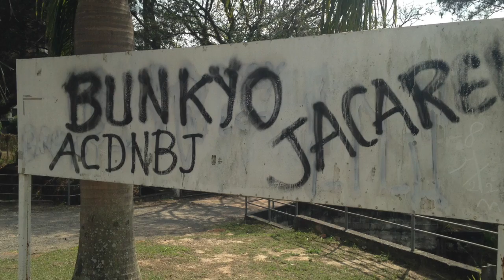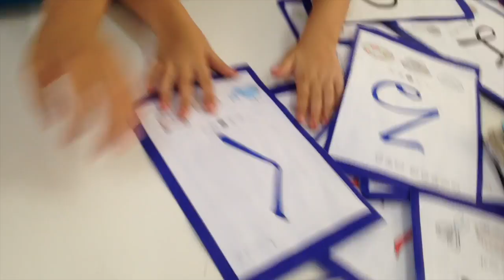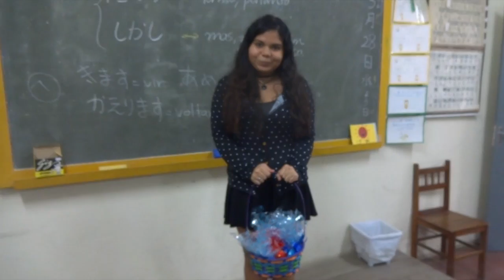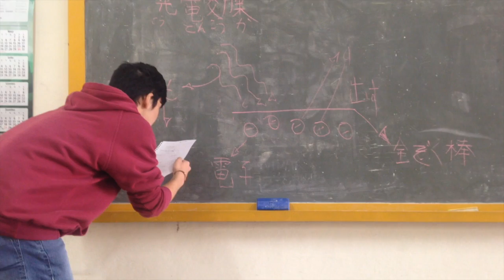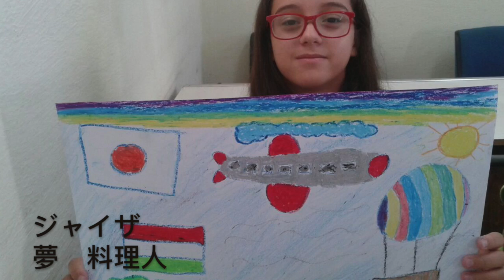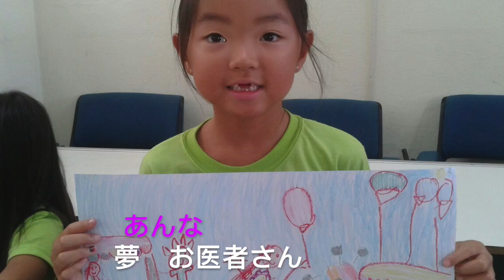ジャカレイ日本語学校 ありがとう ２０１８年６月１６日（土）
Este vídeo é sobre omoide